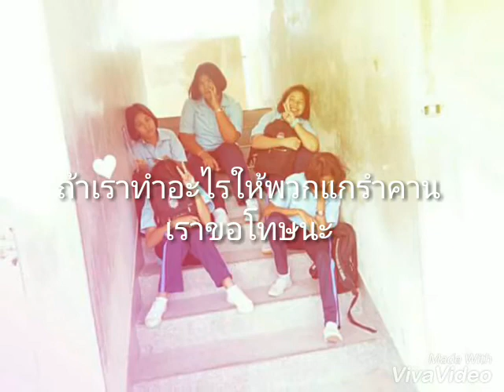ครอบครัว1/2 | G M ch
ไม่มีคลิปอะไรลงแล้ว
เลยทำวิดีโอเก็บไว้เป็นความทรงจำ